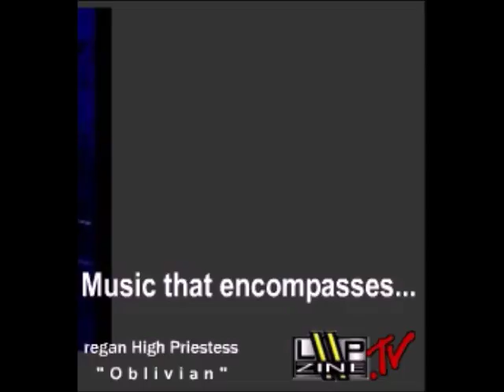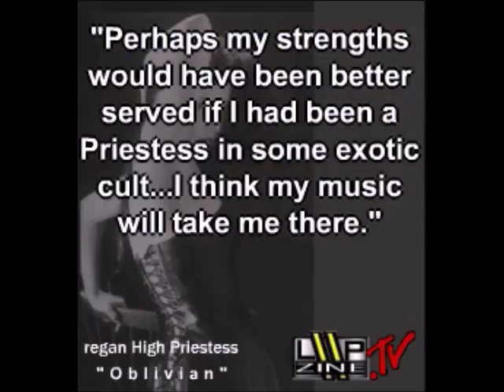The High Priestess - Issue 49 Pocket Loop February 2002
The second feature from my animated musical Ezine of February 2002 is a sexy electronic dance artist. This movie version is editied to be family friendly :)